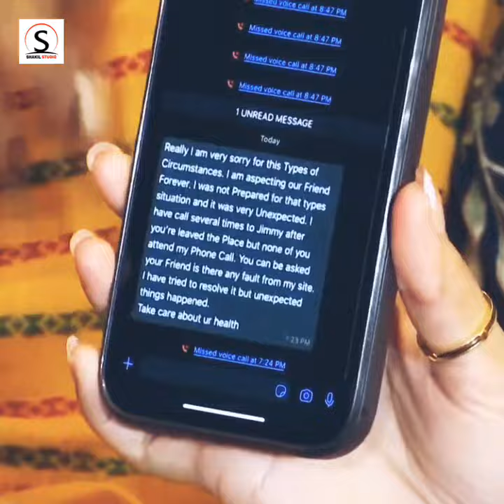PoriMoninews | ধ'র্ষণ ও হত্যা'চেষ্টার অভিযোগে পরীমনি সংবাদ সম্মেলন | update News | shakil studio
ধ'র্ষণ ও হত্যা'চেষ্টার অভিযোগে পরীমনি সংবাদ সম্মেলন | update News | shakil studio